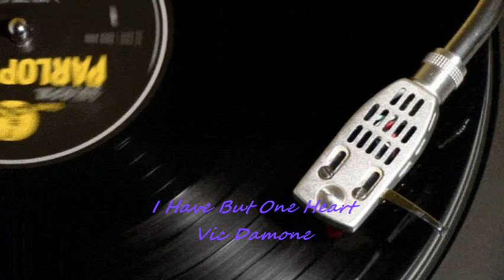REMINISCING WITH BOBBY GOLDSBORO VIC DAMONE JO STAFFORD PERRY COMO ROGER WILLIAMS PATTI PAGE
Includes I’ll Remember You I Have But One Heart I’m In The Mood For Love Tulips and Heather Somewhere In Time San Antonio Rose